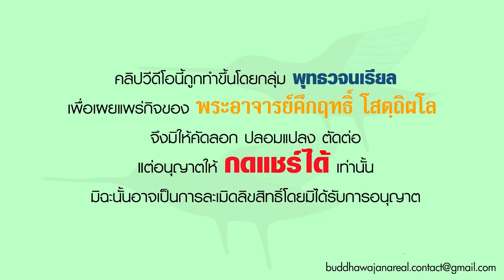รายการ ร่าเริงในธรรมกับพระอาจารย์ เรื่อง “กามคุณคือเครื่องจองจำในอริยวินัย”(อ. 9 กพ 64)